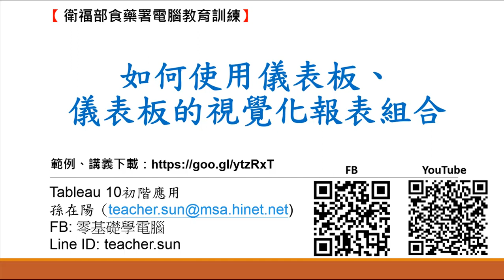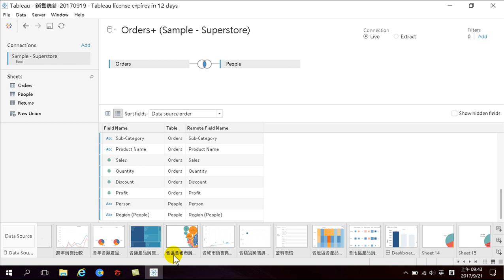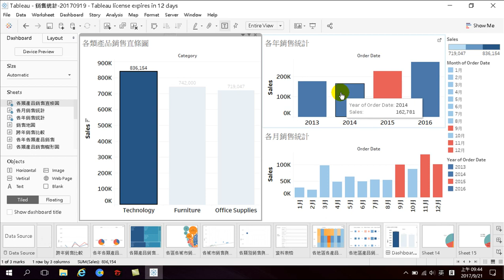36.如何使用儀表板、儀表板的視覺化報表組合(Tableau 10.3進階)